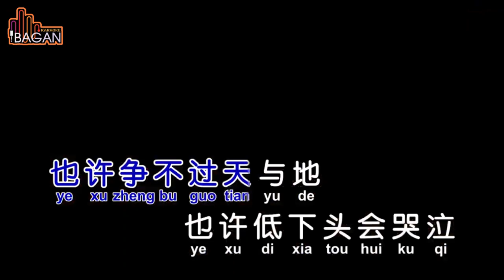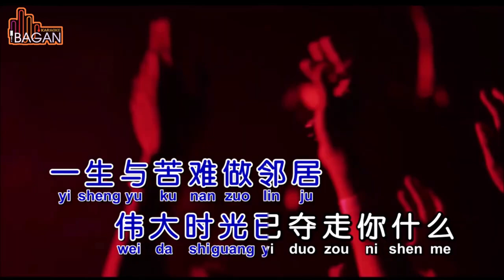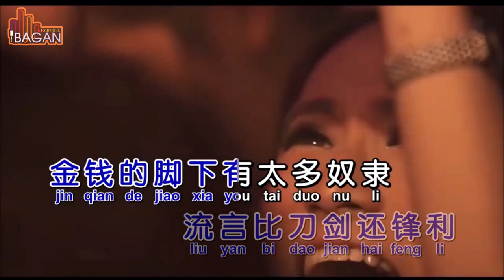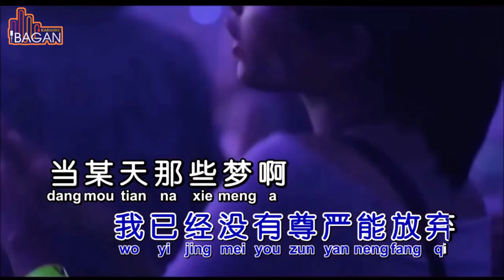ZAI REN JIAN [[ 在人间 ]] karaoke bagan